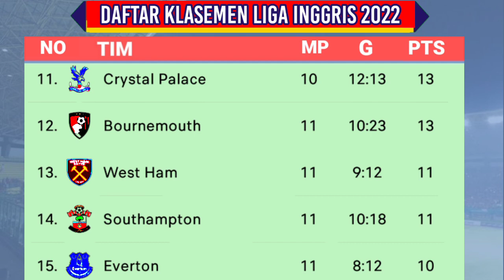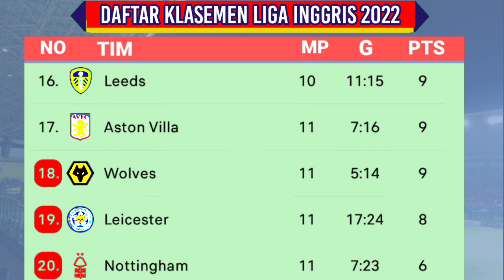Hasil Liga Inggris Tadi Malam - LEICESTER vs LEEDS UNITED - Klasemen Liga Inggris 2022 Pekan ke 12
Hasil Liga Inggris Tadi Malam - FULHAM vs ASTON VILLA - LEICESTER vs LEEDS - Klasemen Liga Inggris 2022

hasil liga english premier league
hasil liga inggris fulham vs aston villa
hasil liga inggris leicester vs leeds

Hasil Pertandingan Liga Inggris Pekan ke 12 Tahun 2022/2023 Serta Klasemen,Top Skor,Top Assist,

Hasil Liga Inggris Pekan Ke 12 Jumat 21 Oktober 2022 Live SCTV, Video, Moji
Fulham 3 - 0 Aston Villa
Leicester 2 - 0 Leeds

1 Arsenal 27 poin
2 Manchester City 23 poin
3 Tottenham Hotspur 23 poin

Erling Haaland 15 Gol

Jadwal liga Inggris 2022 Matchday 13 Hari Sabtu 22 Oktober 2022 Live SCTV,Video
Nottingham vs Liverpool
Everton vs Crystal Palace
Manchester City vs Brighton
Chelsea vs Manchester United

English premier liague 2022/2023
jadwal liga inggris nanti malam ini
jadwal bola
jadwal pertandinggan liga inggris 2022
boxing day inglish premier league
jadwal liga inggris pekan ke 11 2022
hasil liga inggris pekan ke 11
hasil liga inggris pekan ke 11 2022
hasil bola terbaru
hasil bola terbaru hari ini